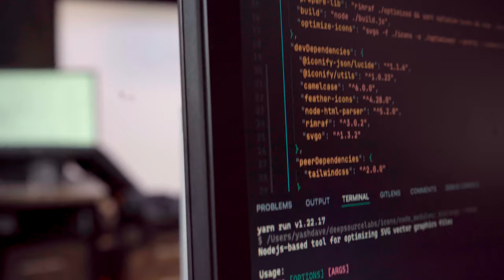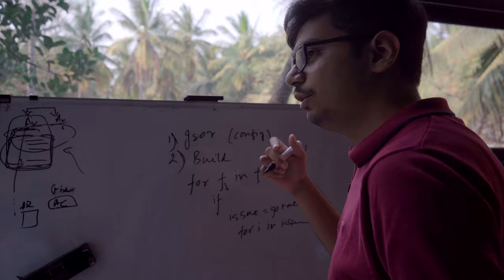Work at DeepSource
As a team, we are solving some of the most challenging problems in developer experience that impact millions of developers around the globe. This means you get the opportunity to do the best work of your career — while building delightful products for the most progressive engineering teams in the world.

Welcome to the official DeepSource YouTube channel. Here you'll find news about our product launches and updates, the Sourcerers, and the wonderful world that is the open-source community. We at DeepSource are dedicated to helping you ship good code.